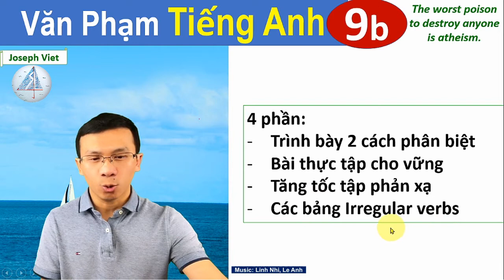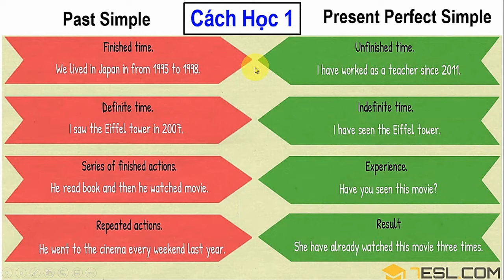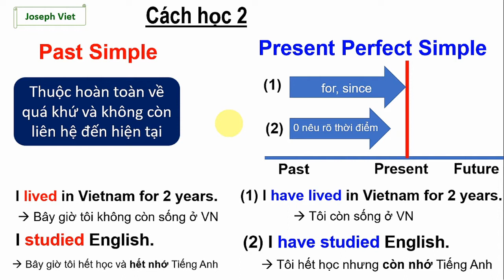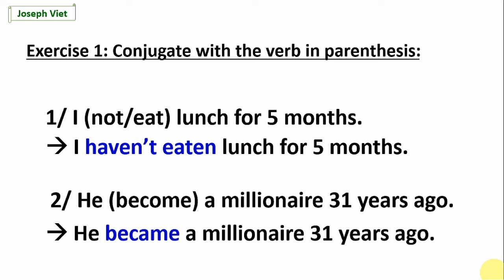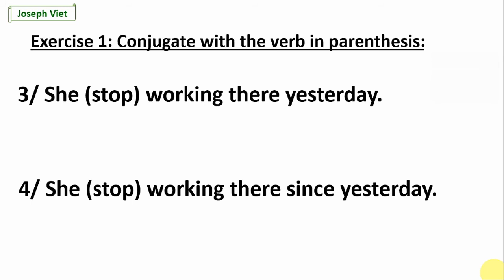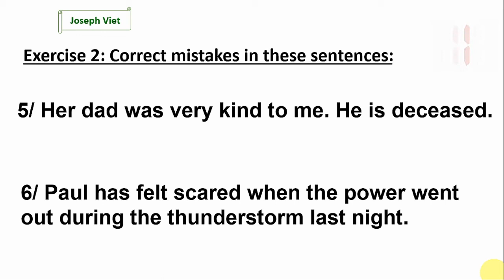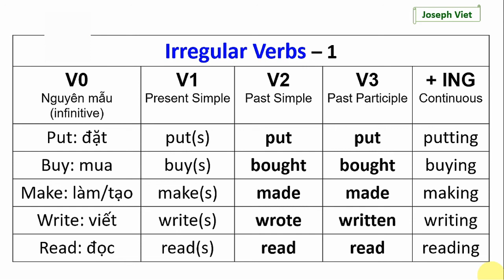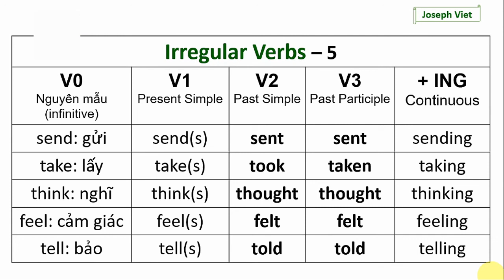Văn phạm bài 9b: Phân biệt Thì Quá Khứ Đơn và Thì Hiện Tại Hoàn Thành (English grammar 9b)